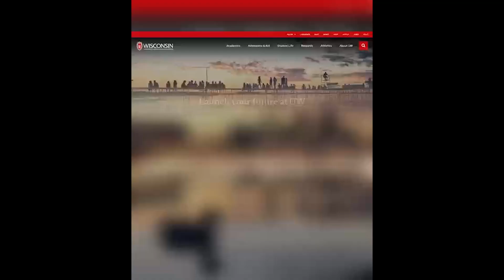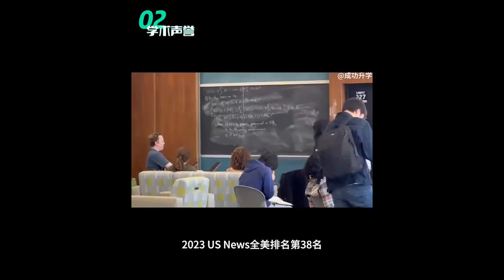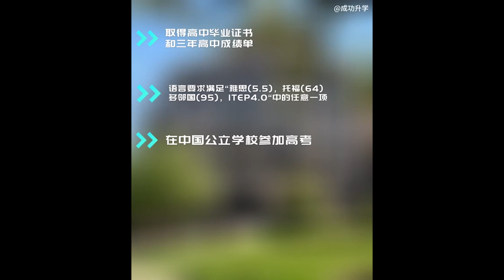【波士顿新闻】9/5 波士顿Dorchester发生四级房屋火灾丨一男子因Mattapan夜总会枪击事件被捕丨康涅狄格州 84 号州际公路上汽油罐车翻倒并起火丨Worcester男孩因参加吃辣挑战去世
波士顿Dorchester社区发生四级房屋火灾

一男子因Mattapan夜总会枪击事件被捕

康涅狄格州 84 号州际公路上汽油罐车翻倒并起火

Worcester男孩因参加吃辣挑战去世

波士顿更多酒店将收取提前入住、延迟退房费用